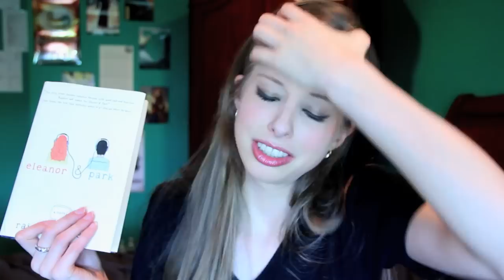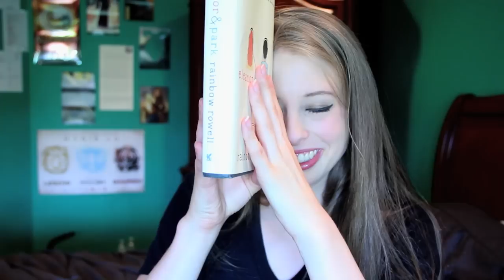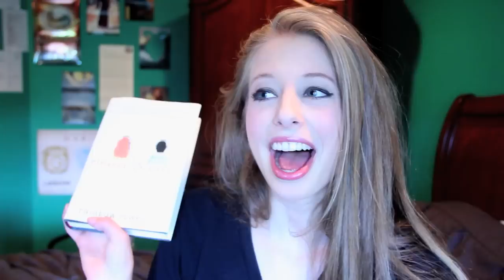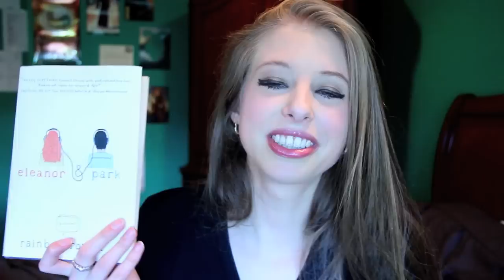ELEANOR & PARK BY RAINBOW ROWELL | booktalk with XTINEMAY